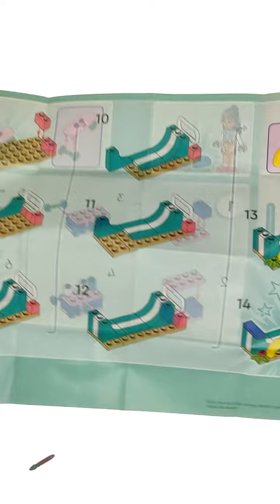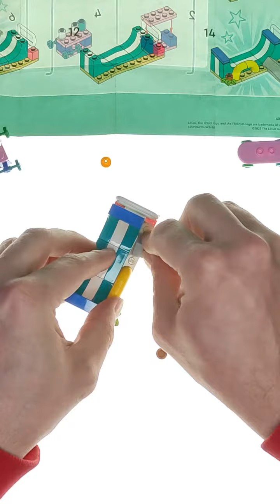Speedbuild LEGO Friends Polybag 30633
Heute bauen wir das Lego Friends Polybag 30633. Ich wollte unbedingt die Eidechse haben deswegen musste das set einfach sein.

Das Polybag bekommt ihr für 3,99€